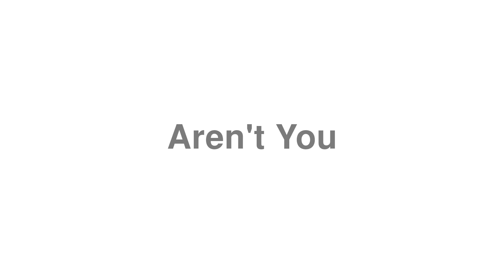How to Pronounce "Aren't You"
Looking for help to learn English?

Welcome to the video on how to correctly say "Aren't You".

Oops!! We're missing a definition for "Aren't You", could you lend a hand? Drop a note about Aren't You in the video comments.

Fancy submitting your own word to pronounce.tv?